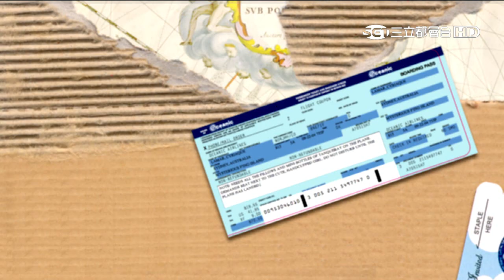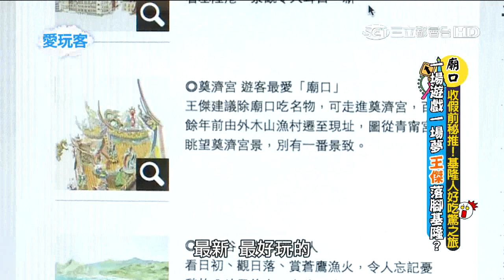★我❤愛玩客★【小鐘＋五熊＋鮪魚 @基隆】一場遊戲一場夢 王傑落腳基隆 20150824 4